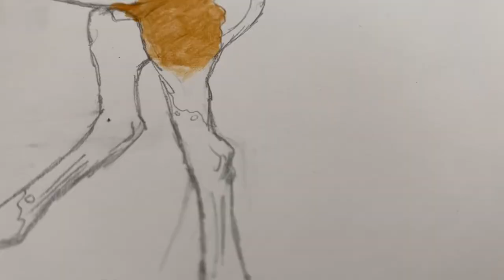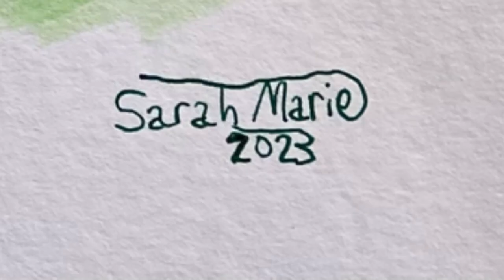Painting a Dappled Buckskin Pinto